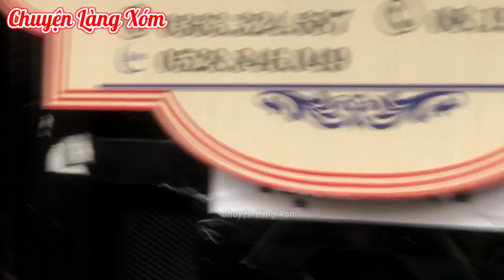Má tư Quốc Thanh vội vã mang bàn thờ Thần Tài cho Hồng Loan khi Vũ Luân livestream NÓI HẾT TẤT CẢ